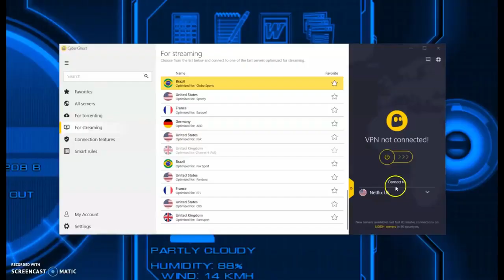TERMINATOR 7 MAN VS MACHINE Trailer | NEW MOVIE 🤖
After the incident involving machines, the government has come up with a plan, to make their own, hence the Robocop was born. However, a new virus has infected the gadgets and controlled the machines to cause destruction. Sarah and Grace learn that The Terminator is still alive and he is their only hope.
🙏Please, if possible help us to maintain this channel online with your donation.